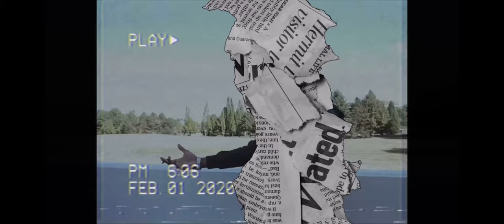NBA Youngboy- Separation (Official Music Video)